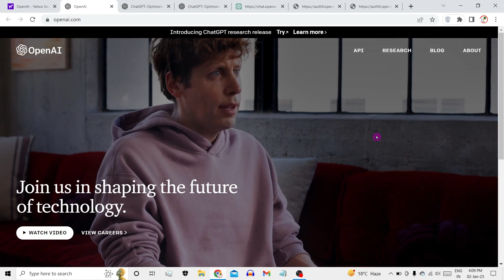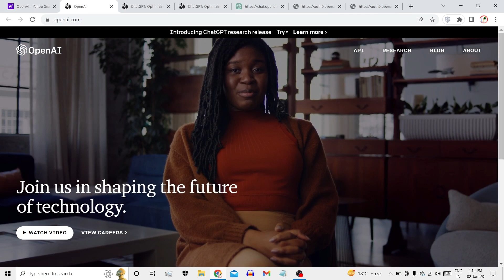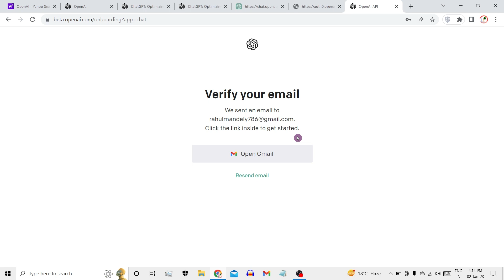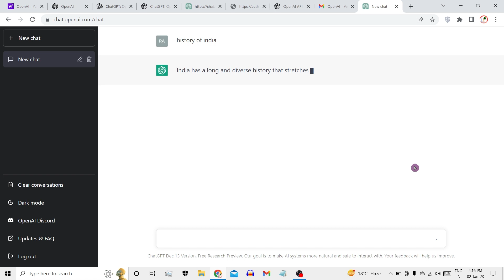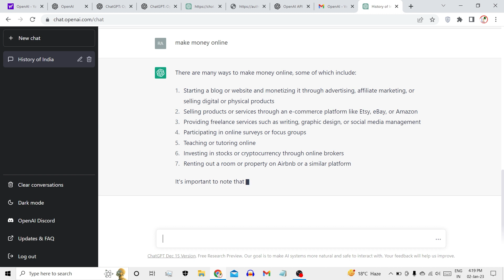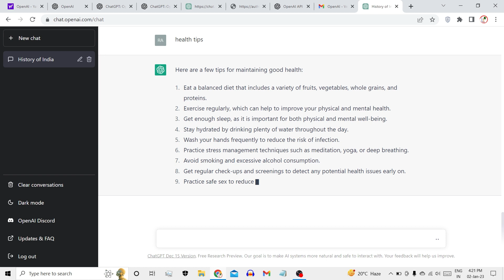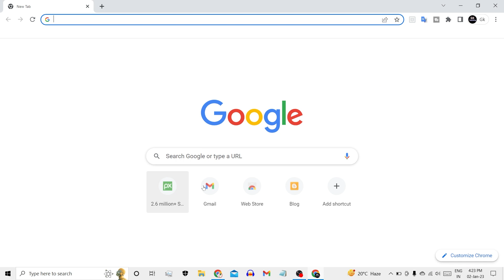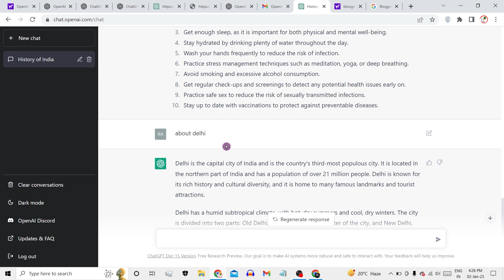Best Part Time Job For Student 2022 | Work From Home Jobs | Make Money Online | Money Kamao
Title : Best Part Time Job For Student 2022 | Work From Home Jobs | Make Money Online | Money Kamao

(3) how to earn money online in hindi
(4) how to make money online.
(5) how to make money online hindi.
(6) part time job kaise paaye.
(7) full time job kaise paaye.
(8) ghar baithe online paise kaise kamaye.
(9) most popular earning apps.
(10) earning app in hindi.
(18) earning website today
(19) Money earning website 2022
(20) New real earning website 2022

Student Topic :-

(1) Part time jobs for student
(2) full time jobs for student
(3) part time jobs
(4) full time jobs
(5) student part time job without investment
(9) work from home jobs fresher
(10) work from home jobs housewife